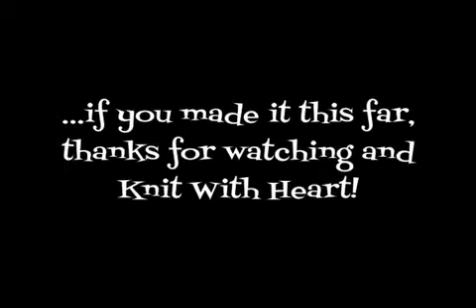Episode 87: Soup for Christmas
Wendy and Sheila are together again! Sheila is nearly finished with her Flutterby socks and Wendy shows the progress on her first hand spun sweater. Into The Whirled's November Club fiber is featured and there is a little chat about Sheila's Vegas vacation.